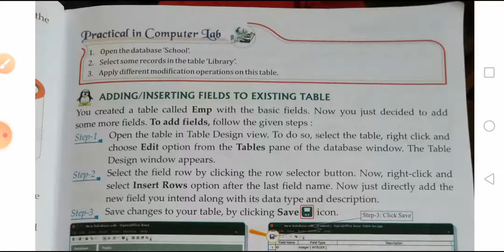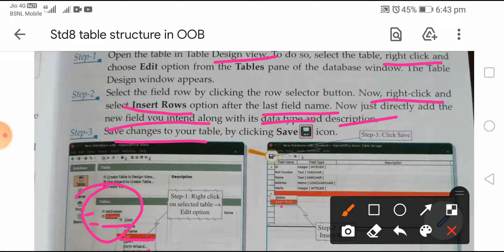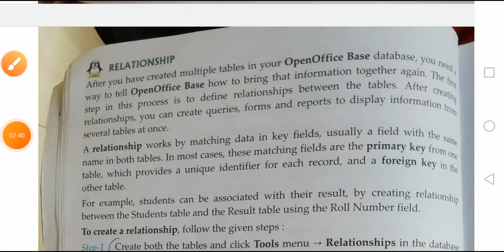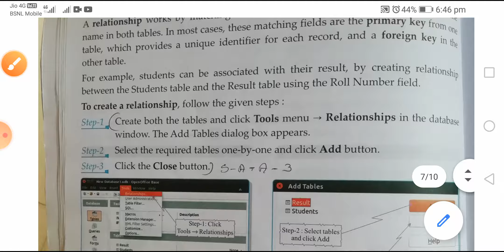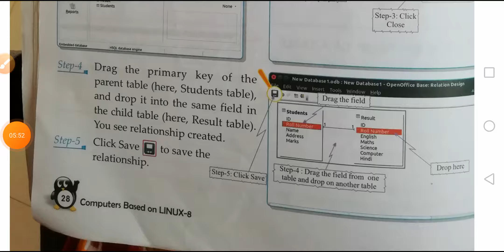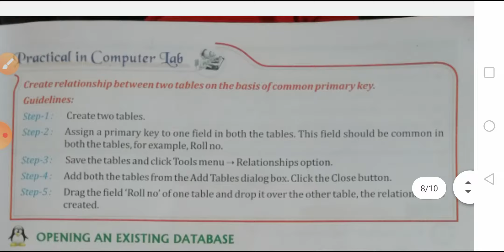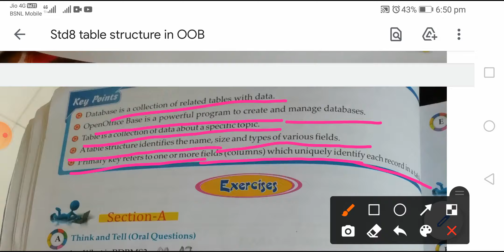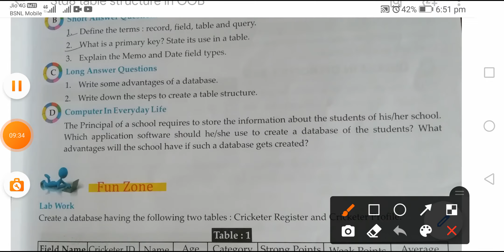Std8 : ch2 : adding/Inserting fields to existing database, Relationship